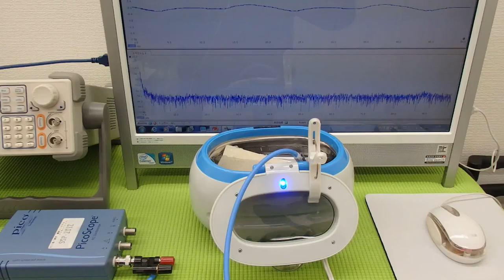超音波洗浄器実験 Ultrasonic cleaner experiment （超音波システム研究所 ultrasonic-labo）